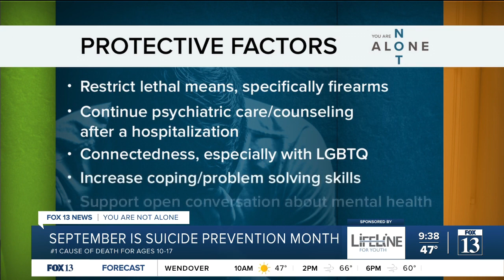Preventing teen suicide in Utah